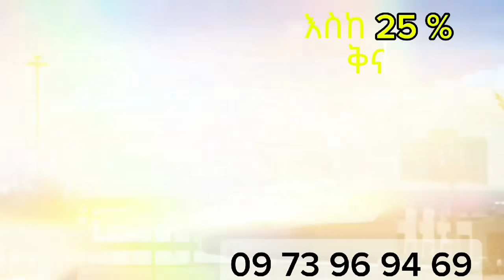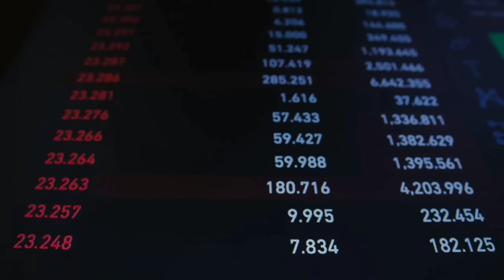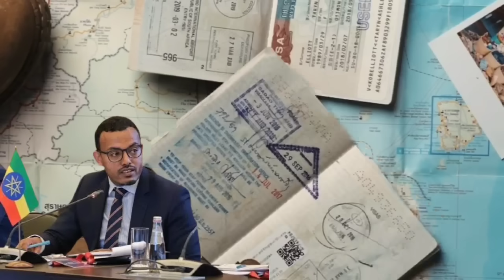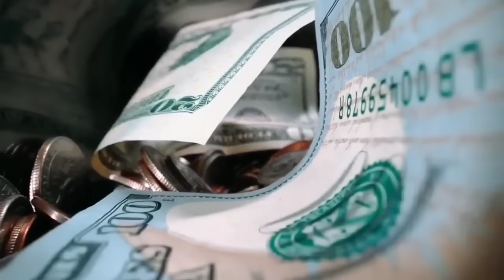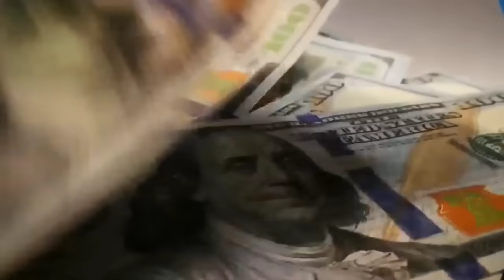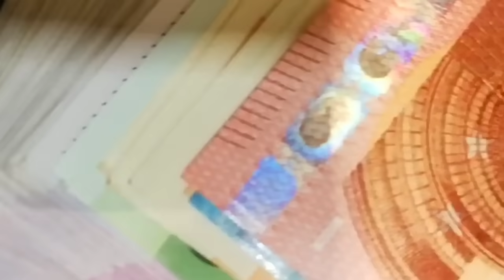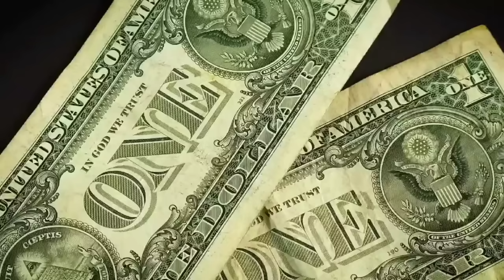የሞባይል ገንዘብ ገደብ ተነሳ |የመኪና አስደንጋጭ መረጃ ወጣ |በኮሪደር ልማት ቅጣት በሚሊዮን ተገኜ |በምንዛሬ ለውጥ ህክምና ተጎዳ Addis Ababa Info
የሞባይል ገንዘብ ገደብ ተነሳ | የመኪና መለዋወጫ ጠፋ | በኮሪደር ልማት ቅጣት በሚሊዮን ተገኜ | በምንዛሬ ለውጥ ህክምና ተጎዳ | Addis Ababa Informationተወሰነ የአዲስ አበባ ሰራተኞች ጉዳይ !! ከተማ አስተዳደሩ ሳያውቅ አፈረሰ !! የብሔራዊ ባንክ ፈተና !! ብድር ተራዘመ Addis Ababa House Infoመንግሥት ብድር መክፈል ከበደው !! ከቀረጥ ነፃ የምታመጡ ተጠንቀቁ !! ጉምሩክ አመረረ !! Ethiopian International News / Tax Infoመሬት ቤት የምትገዙ ተጠንቀቁ !! የጨረቃ ቤቶች ይመዘገባል ወይ ? የመሬት ስም ማዛወር ተከለከለ !! Adsis Ababa House Informationቤት በሚሊዮን ቀነሰ !! በካሬ ከ 40ሺ በላይ ቀነሰ !! ቤት ለምትገዙ አስደሳች መረጃ !!Addis Ababa House Priceየብርሃን ባንክ ሙስና እና ኪሳራ !! በዕጅ የሚታሰር ካርድ መጣ !! አካውንት መክፈት ሊቀር ነው !! Ethiopian Bank Informationአሀዱ ባንክ በጣም ብዙ ከሰረ !! ኢትዮጵያ በይፋ ወደብ ጠየቀች !! Bank Information / Red Sea Polticsየምንዛሬ መረጃ !! ኢሚግሬሽን በጉቦ ብቻ ሆነ !! Black Market Informationአዲስ አሰራር መጣ !! ከ20ሺ በታች ዕቃ ማስመጣት ታገደ !! ብሔራዊ ባንክ አመረረ !! Dollar Informationውጭ የምትኖሩ ዕድሉን ተጠቀሙ !! መኪና ከቀረጥ ነፃ ለምትፈልጉ !! ሙሉ መረጃ !! Duty Free Cars Information / The Whole Processመኪና የምታስመጡ ተጠንቀቁ !! ከስደት ተመላሾች መኪና ተወረሰ !! ጉምሩክ ብዙ መኪኖች ጨረታ አወጣ !!Ethiopian Car Informationአዲሱ የመኪና ህግ !! ከ2ሺ ሞዴል ጀምሮ ሊወገድ ነው !! መኪና ሊቀንስ ነው !! Ethiopian Car Informationመንግሥት ጥቁር ገበያ ከበደው !! ብዙ ቤቶች ተመረቁ !! የወደብ ነገር አሳሳቢ ሆነ !! Black Market Information የልማት ባንክ ሰራተኞች ተደበደቡ !! የፓስፖርት መረጃ !! Ethiopian Informationውጭ ላላችሁ !! የማህበር ቤት መረጃ ወጣ !! አዲስ ኦንላይን ክፍያ ተጀመረ !! Addis Ababa House Informationየኮንደምንየም መረጃ አዲስ የመሬት ህግ ወጣ !! Addis Ababa House Informationባንክ ብር ለምታስቀምጡ !! አዲስ አሰራር መጣ /ከ 100ሺ በላይ ለምታስቀምጡ !! National Bank Informationብሔራዊ ባንክ ምንዛሬን ሊቆጣጠር ነው !! ጥቁር ገበያ አሳሳቢ ሆነ ! Informationጥቁር ገበያ ከቁጥጥር ወጣ !! ቻይና የኢትዮጵያን ዶላር ያዘች !! ከቻይና ባንክ ጋር ድርድር ተጀመረ !! Black Market Informationጥቁር ገበያ ጨመረ !! አዲሱ የምንዛሬ ፖሊሲ !! Black Market Informationበጣም ቅናሽ ቤት !! በካሬ 46ሺ ብር !! አዲስ አበባ ውስጥ !! Addis Ababa House Informationየማህበር መሬት ዕጣ ወጣ !! 1226 ፋብሪካዎች ተዘጉ !! ፓስፖርት መስጠት ተጀመረ !! Addis Ababa House Informationበኢስራኤል ኢትዮጵያዊያን ተገደሉ !! 500 ሺ ሰው ውጭ ሊላክ ነው !! በአለማቀፍ ነዳጅ ጨመረ !! Work Visa Informationጥቁር ገበያ እጥፍ ሆነ !! የምንዛሬ መረጃ !! Black Market Informationከክልል ብር ማስወጣት ቆመ !! የገቢዎች የኢትዮጵያ ኤምባሲ ተደበደበ !! የቤት ካርታ በሚሊዮን ገባ ! ብሔራዊ ባንክ አስጠነቀቀ !! Addis Ababa House Informationየ70/30 መኖሪያ ቤት መረጃ ወጣ !! አዲስ አበባ መግባት ተከለከለ !! ብዙ ዕቃዎች ታገዱ !! Addis Ababa House Informationመኖሪያ ቤቶች ተሰጡ !! አየር መንገድ በረራ ጨመረ !! Addis Ababa House Informationንግድ ባንክ 7% ተመላሽ አደረገ !! በጣም አዋጭው ቢዝነስ !! መኪና 25% የሚቀንስበት ቦታ !! Addis Ababa Car Marketቤት 75ሺ ብር በካሬ !! የበዓል የቤት ሽያጭ !! Addis Ababa House Informationቤት 75ሺ ብር በካሬትራኮን ሪልስቴት እሳት አደጋ ደረሰበት !! አየር መንገድ በረራ ጨመረ !! ኮንትሮባንድ በዛ !! Addis Ababa House Informationየበዓል የምንዛሬ መረጃ !! የተሽከርካሪ እግድ ወጣ !!ብዙ ንግድ ፍቃድ ወጣ !! Black Market Informationጉምሩክ አመረረ !! ወር በጥቁር ገበያ ሆነ Informationአዲስ ህግ ወጣ !! ውጭ እስር ተጀመረ !! አዲሱ የድርጅቶች እርዳታ !! Work Visa Informationምንዛሬ ጠፋ !! መንግሥት ምንዛሬ ቸገረው !! ዘመናዊ መኪኖች ገቡ !! ፌክ ካርታ በዛ !!Black Market Informationብሔራዊ ባንክ ማስጠንቀቂያ አወጣ !! ውጭ ለምትሄዱ ስልክ ቁጥር ውሰዱ !! Black Market Informationዶላር ሊሰጥ ነው !! ነዳጅ ጨመረ !! ውጭ ያሉ ከማህበር ቤት ታገዱ !! Dollar Informationቪዛ ቀላል ሊሆን ነው !! አዲስ አበባ የሚፈርሱ ሰፈሮች !! ዘይት ስትገዙ ተጠንቀቁ !! Addis Ababa House Informationብሔራዊ ባንክ አዲስ ህግ አወጣ !! ተጠንቀቁ !! ብድር ቶሎ ውሰዱ National Bank Informationቀላል ብድር ተጀመረ !! ኤርፖርት በጣአዲስ የዶላር ህግ ወጣ 70/30 የነበረው የውጭ ምንዛሪ ለሚያመጡ የሚፈቀደው የብሔራዊ ባንክ ህግ ተቀይሮ 50/50 ተደረገ !! ይህም ኤክስፖርት ያበረታታል import ደግሞ ይደግፋል !!ዶላር ለምትልኩ መረጃ !! አየር መንገድ አነጋጋሪ ሆነ !! Dollar Information#ሀዋላ ገንዘብ dollar ሱቅ ውጭ ብድር አዲስአበባ ብር ጥቁር ገበያ#black market#የምንዛሬ መረጃ#ዩሮ#ባንክ#ethiopian business#ድርሀም ስንት ገባ ዩሮ ስንት ገባ ጥቁር ገበያ ስንት ገባ የብድር መረጃ ድርሀምየጥቁር ገበያ ከባንክ በእጥፍ ጨምሮ ይገኛል። በአዲስ አበባ የተለያዩ የውጭ ገንዘቦች በህገ ወጥ በጥቁር ገበያ እየተሸጡ ነውሰሞኑን ዶላር ይጨምራል በመባሉ እና በሌሎችም የግንባታ ዕቃዎች ዋጋ መጨመር ምክንያት የቤት ዋጋ ሊጨምር ነው !! ቤት የመግዛት እና ገዝቶ የመሸጥ ፍላጎት ያላችሁ በውጭም ሆነ ሀገር ቤት የምትኖሩ የኢትዮጵያ ገንዘብ የመግዛት አቅሙ እየተዳከመ ባለበት በአሁኑ ግዜ ገንዘባችሁን ቶሎ ወደ አሴት መቀየሩ አማራጭ ያለው አይደለም በተለይ ቤት ላይ የምታውሉት ገንዘብ ትርፍ ከየትኛውም ቢዝነስ ጋር አይነፃፀርም ::አረብ ሀገር አውሮፓ አሜሪካ አፍሪካም ሀገር የምትኖሩ ለአከፋፈል የሚመቹ በጣም አዋጭ ቤቶች ላይ ብራችሁን ኢንቨስት አድርጉ !! ባለ 1 መኝታ 2 መኝታ እና ባለ 3 መኝታ ቤቶች እንዲሁም በተለያየ የቅድመ ክፍያ የሚያልቁ አከፋፈላቸው ምቹ ናቸው። getting a nice house in addis ababa is very expensive but having a hou